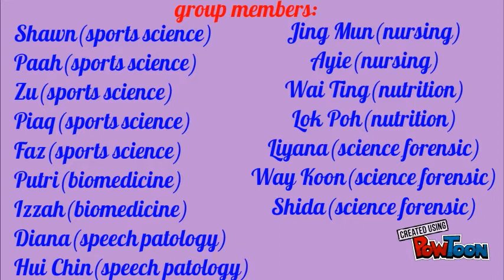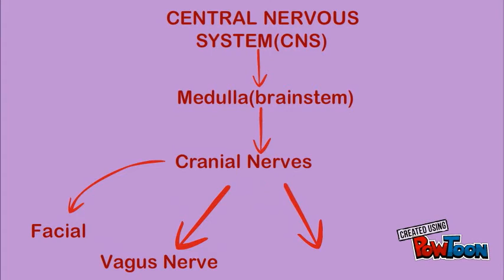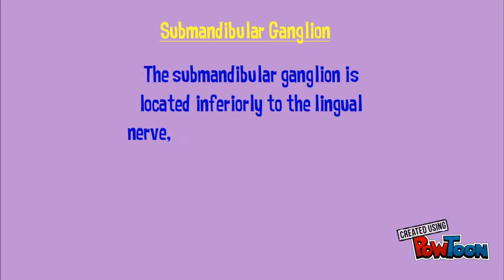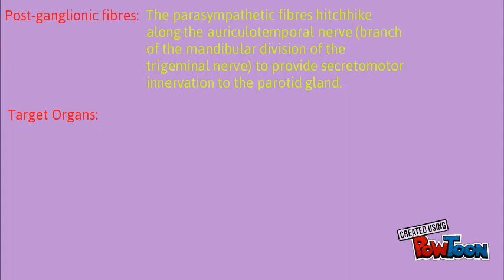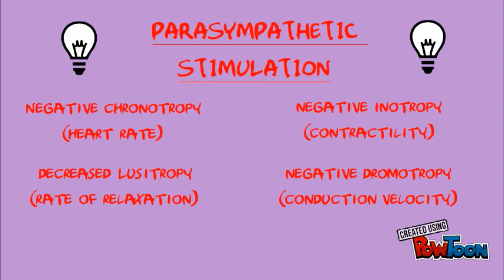Physiology the parasympathetic nervous system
Hope u will more understand by watching this vid. Thank you so much-- Created using PowToon -- Free sign up -- Create animated videos and animated presentations for free.  PowToon is a free tool that allows you to develop cool animated clips and animated presentations for your website, office meeting, sales pitch, nonprofit fundraiser, product launch, video resume, or anything else you could use an animated explainer video. PowToon's animation templates help you create animated presentations and animated explainer videos from scratch.  Anyone can produce awesome animations quickly with PowToon, without the cost or hassle other professional animation services require.